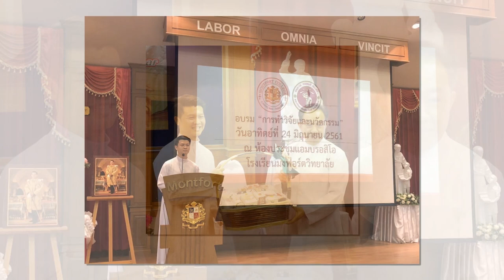วิดีทัศน์ ด้วยรักและประทับใจ ภราดาศราวุธ ยุชมภู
ภราดาศราวุธ ยุชมภูได้รับมอบหมายจากมูลนิธิคณะเซนต์คาเบรียลแห่งประเทศไทย ให้มาปฏิบัติหน้าที่ที่โรงเรียนมงฟอร์ตวิทยาลัย ในปีการศึกษา 2561 ตลอดปีการศึกษา 2561 ที่ท่านปฏิบัติหน้าที่ที่โรงเรียนมงฟอร์ตวิทยาลัยนั้น ท่านได้นำความรู้ ความสามารถ และประสบการณ์ที่ท่านมี มาบริหารจัดการ ปรับปรุง และพัฒนางานที่ท่านได้รับมอบหมาย และท่านได้ให้ความใกล้ชิด รับฟังความคิดเห็นของบุคลากรทุกระดับ ท่านให้คำแนะนำ ให้คำปรึกษาในเรื่องต่าง ๆ อันเป็นประโยชน์อย่างยิ่งแก่คณะที่ปรึกษาผู้อำนวยการ คณะผู้ร่วมบริหาร คณะครู และพนักงานด้วยความเป็นกันเอง ทำให้การดำเนินงานกิจการต่างๆ ของโรงเรียน ประสบความสำเร็จเป็นไปด้วยความเรียบร้อย
สำหรับปีการศึกษา 2562 ท่านได้รับมอบหมายจากมูลนิธิคณะเซนต์คาเบรียลแห่งประเทศไทยให้ไปปฏิบัติหน้าที่ส่วนกลางของมูลนิธิ
ในโอกาสนี้ คณะครู บุคลากร และพนักงานทุกคน ขอขอบพระคุณ ที่ท่านได้มุ่งมั่น ทุ่มเท เสียสละ ในการร่วมบริหารจัดการ และร่วมพัฒนาโรงเรียนมงฟอร์ตวิทยาลัยให้เจริญก้าวหน้ามากยิ่งขึ้น ขอพระผู้เป็นเจ้า แม่พระอัสสัมชัญ นักบุญหลุยส์ มารีย์ ได้อำนวยพระพรให้ภราดาสราวุธ ยุชมภู ประสบความสำเร็จในทุกสิ่งที่ปรารถนา เจริญรุ่งเรือง สุขภาพแข็งแรง ตลอดไป.

ด้วยรักและประทับใจ
คณะครู บุคลากร และพนักงานทุกคน